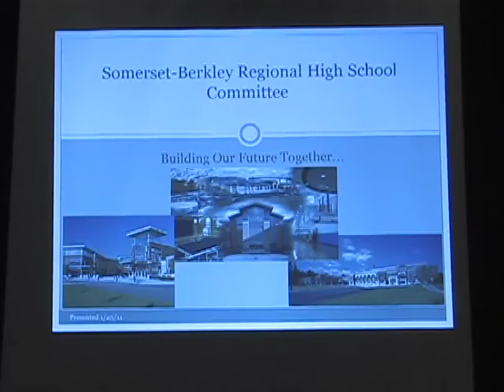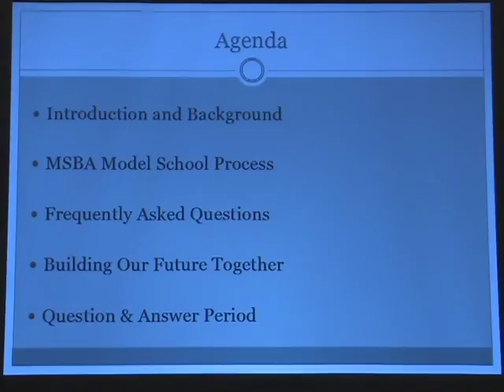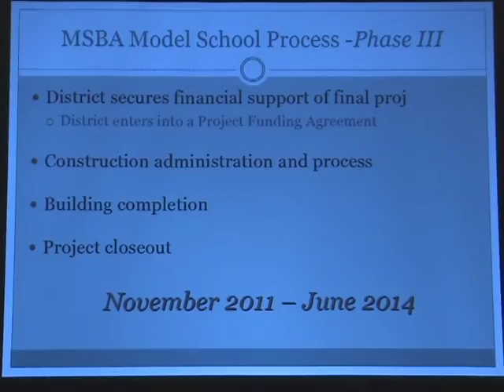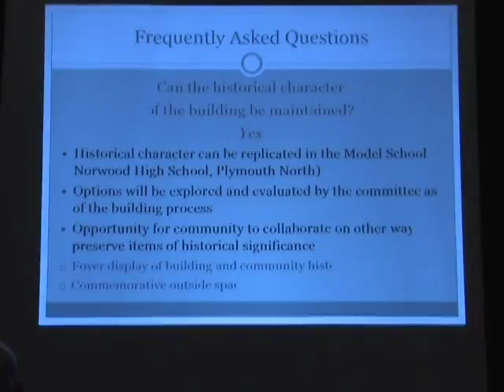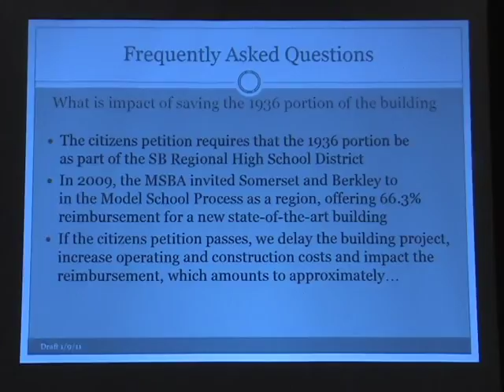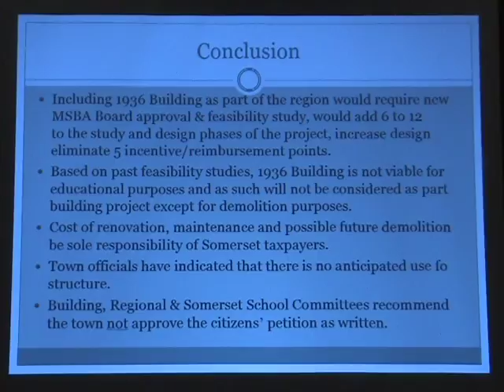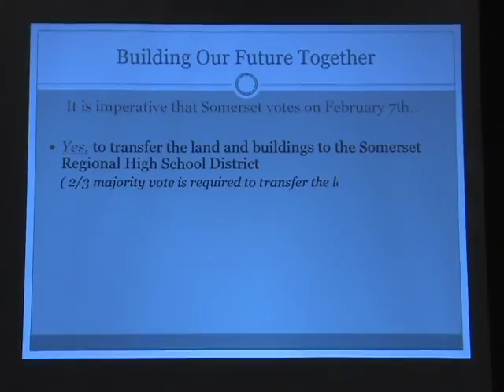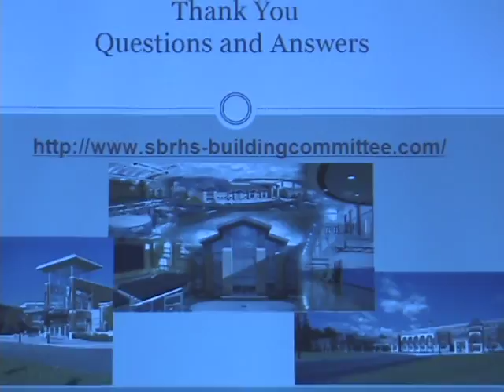New High School Building Project - Forum at Somerset High School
New High School Building Project - Forum at North Elementary - presented January 2011